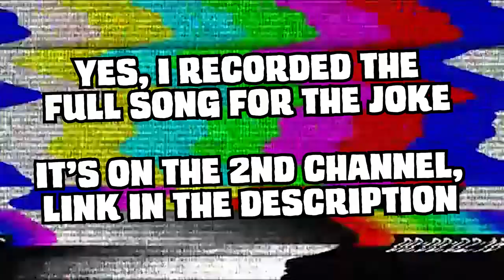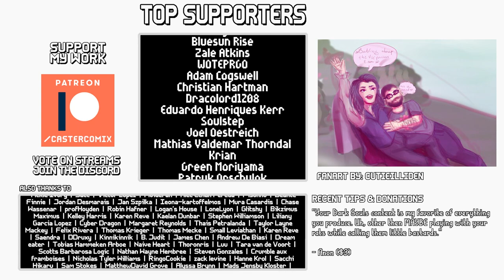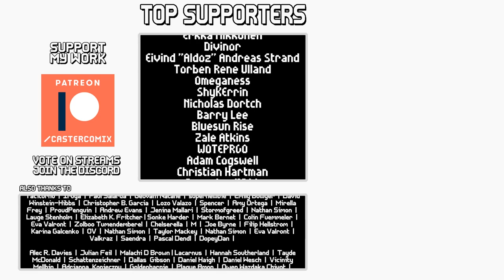Crossbreed Priscilla | [blind run] | Boss Designs of Dark Souls ep 15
Step 1: Be an egg
Step 2: Acquire creepy doll from a prison
Step 3: Super Mario 64

And they say adventure games have moon logic!

On the heights of a frozen mountain-top, behind a shield-wall legion of defenders, there is a tower with a lonely princess, all dressed in white, who never sees visitors. Who is she? What is she there waiting for? And what happens if an unlikely visitor breaches the sanctity of her chambers?

I guess we're going to find out.